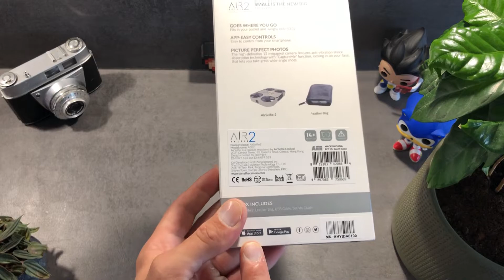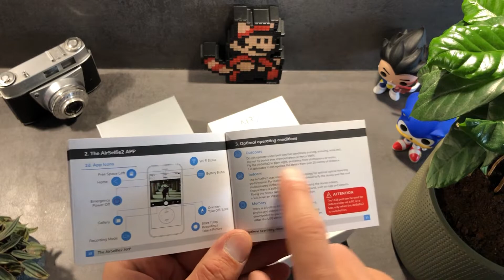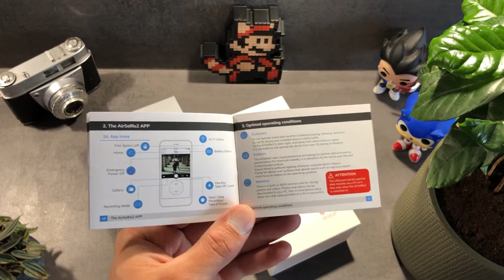Drone AirSelfie 2 - Le fun sans la qualité !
Le AirSelfie 2 est l’évolution timide du drone commercialisé l’an denier. Sans être parfait ce produit est attachants bien qu’un peu cher !